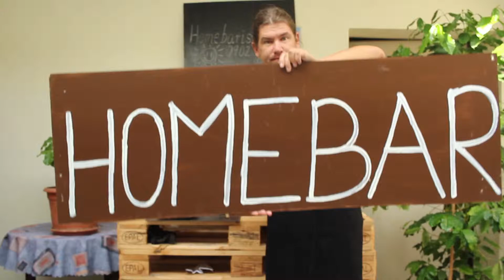HOMEBARISTA.SK Espresso extraliga "Mina" Dalla Corte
Home barista kurzy s espresso kávovarom "Mina" od Dalla Corte. Osvetová 18 Ružinov 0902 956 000 shop.homebarista.sk